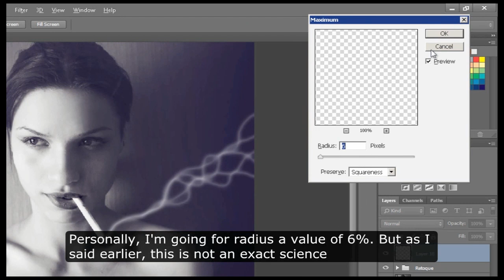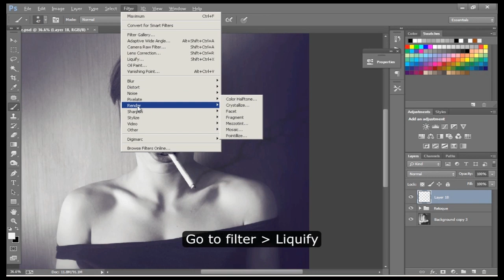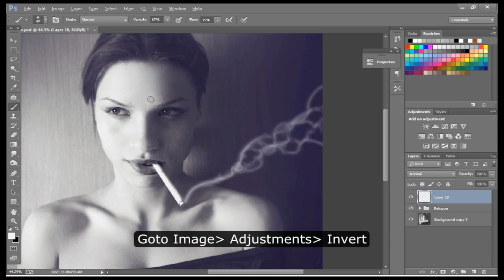Fast & Simple Smoke Effect Photoshop Tutorial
In this tutorial you will learn how to create digital smoke from scratch.  Using the brush tool, and a couple of filters

smoke photoshop tutorial,
how to make smoke photoshop,
how to paint smoke photoshop,
cigarette girl,
cigarette smoke,
electronic cigarettes harmful,
photoshop smoke brushes,
photoshop smoke effect,
photoshop smoke effects tutorials,
photoshop smoke tutorial,
photoshop tutorials smoke effect,
smoke brush for photoshop,
smoke brush photoshop,
smoke brushes photoshop,
smoke clouds photoshop,
smoke effect photoshop,
smoke effect photoshop tutorial,
smoke photoshop,
cigar smoking,
girls smoking,
passive smoking,
smoking cigarettes,
smoking list,